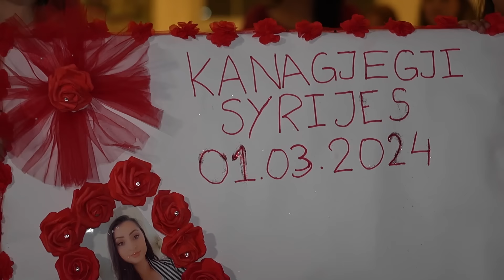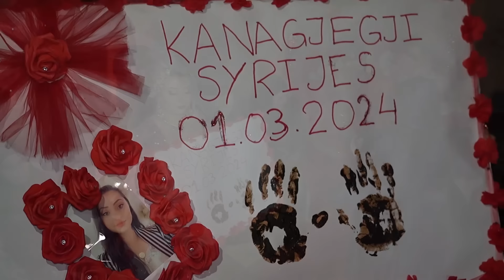KANAGJEGJI I SYRIJES 01.03.2024: Studio Kraka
Video & Photography : Studio Kraka
Directed by: Erxhan Krakoveti
4K video,

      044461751